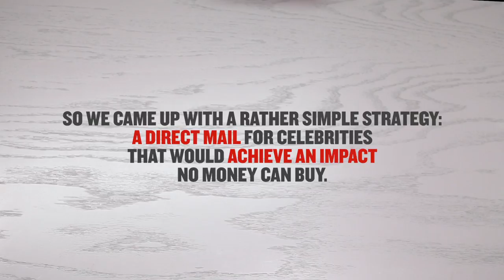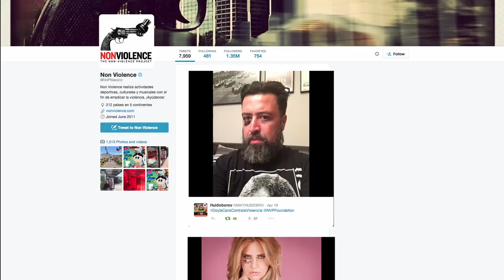Doy la cara contra la violencia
Poderosa campaña que hace un llamado contra la violencia